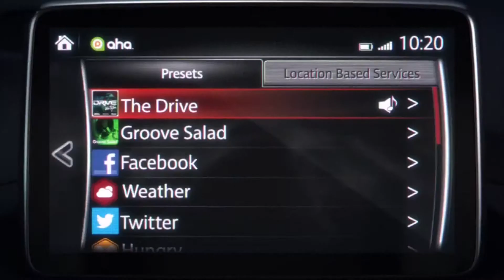New Mazda6 South Bay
South Bay Mazda
20626 Hawthorne Blvd